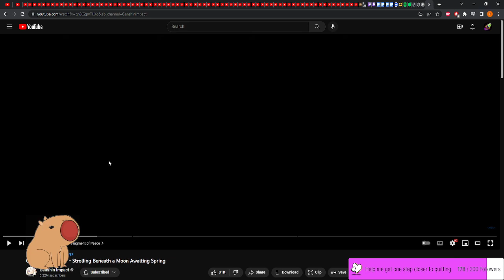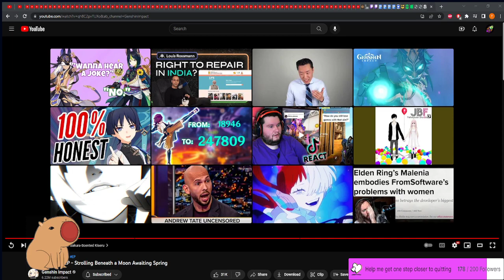Hoyo baited me hard into thinking this was a video, anyway the Ayato rolling will come soon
Get ready for me to get streamer luck yet again.